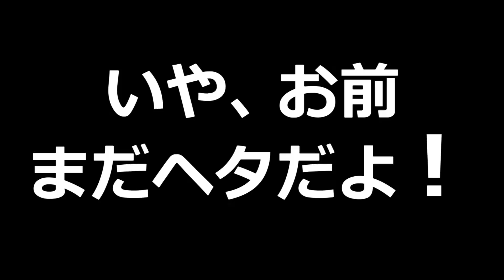【カズクラ】マイクラ実況 PART162 トラップの基本教えてもらった